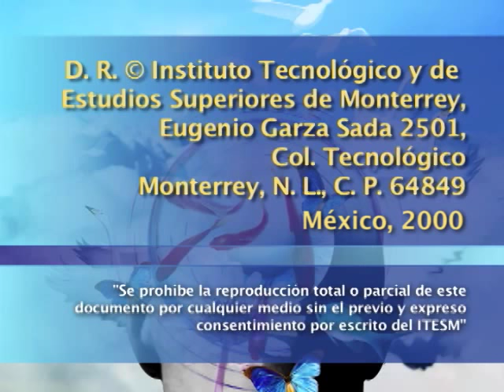JAVIER ORDOÑEZ - Guerra y ciencia: el conflicto ético (1a sesión)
Primera sesión del seminario "Guerra y ciencia" en la que Javier Ordoñez explica cómo no solo se relaciona la guerra con la ciencia, sino también con la tecnología. Se expone también el valor simbólico de la guerra y cómo los adelantos tecnológicos crean disrupciones en el desarrollo de los conflictos bélicos .